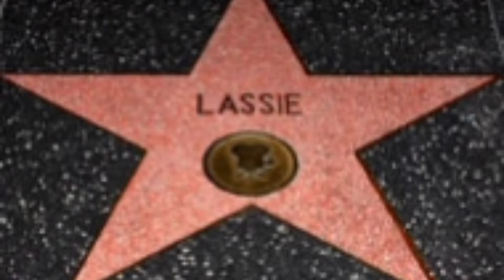Rough Collie: The Complete Guide (Hind)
This Video Is About Rough Collie History, Origin, Health Care, Behaviour Training, Grooming Needs And More

Timestamps :-
0:00 - Origin & History
1:33 - Physical Apperance
3:19 - Coat Type & Coat Colour
3:49 - Grooming Needs
5:15 - Health Issue & Care
6:17 - Smooth Collie
6:38 - overview

Note - Rough Collie is great with family but its a hearding breed and need lots of training socialization and exercise so it's not always the best breed for first time dog parents and for apartment living

 Channel Is All About Dogs And Dog Parenting. Facts About Dogs, Health Care Tips, Training And Behaviour Issue And Tricks To Resolve Them, And Some Simple Mistakes We All Made As A New Dog Parent So Please Help Us Grow.
Also Share Your Dog Parenting Story